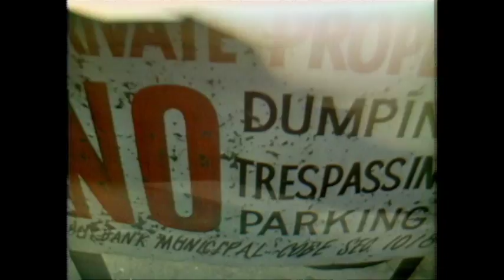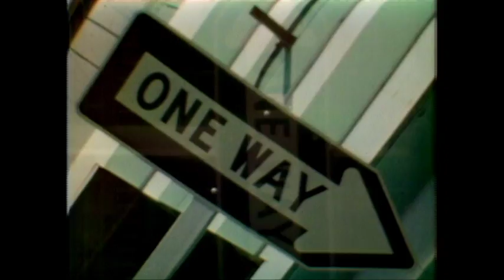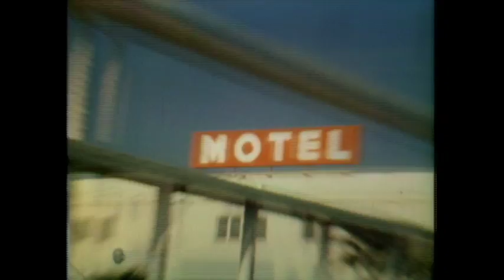Mayor Of Burbank | Rowan & Martin's Laugh-In | George Schlatter